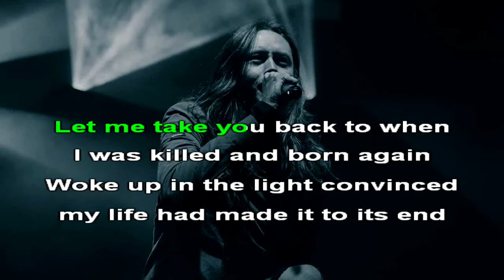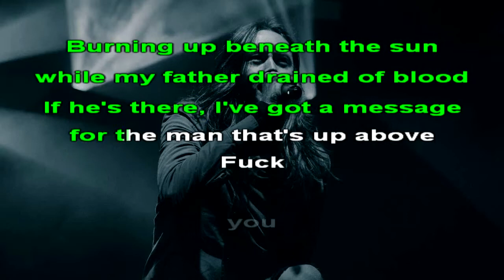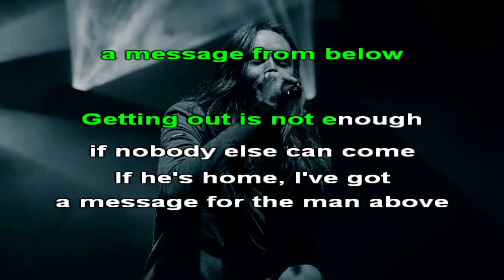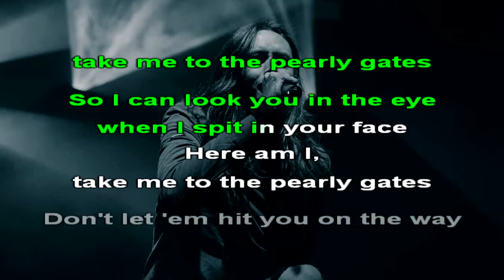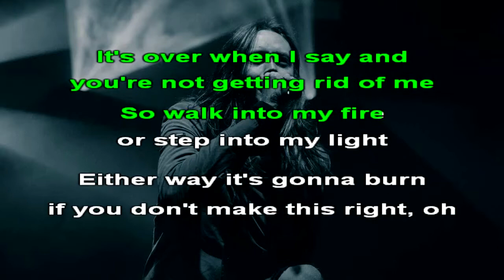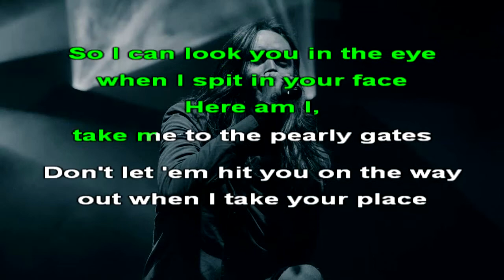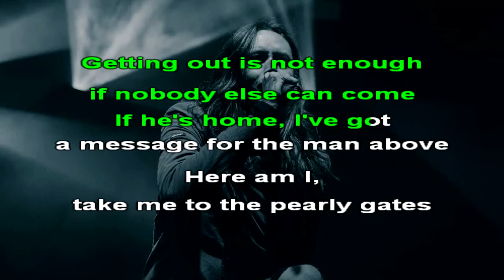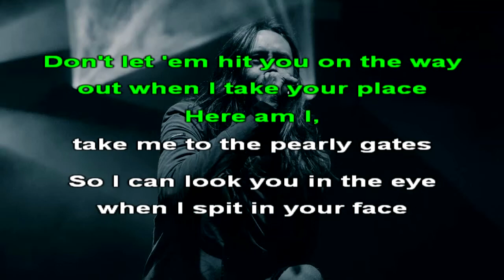Bad Omens - Dethrone - Karaoke (26) [Instrumental]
Karaoke version of Bad Omens - Dethrone (Instrumental Cover by Santiago Winterman)

Lyrics:

[Verse 1]
Let me take you back to when I was killed and born again
Woke up in the light convinced my life had made it to its end
Burning up beneath the sun while my father drained of blood
If he's there, I've got a message for the man that's up above
Fuck you

[Pre-Chorus]
If he's home, I've got a message from below
Getting out is not enough if nobody else can come
If he's home, I've got a message for the man above

[Chorus]
Here am I, take me to the pearly gates
So I can look you in the eye when I spit in your face
Don't let 'em hit you on the way out when I take your place

[Verse 2]
Did you think you could dig deep enough to bury me?
It's over when I say and you're not getting rid of me
So walk into my fire or step into my light
Either way it's gonna burn if you don't make this right, oh
Shit

[Breakdown]
Dead meat

[Outro]
Shit